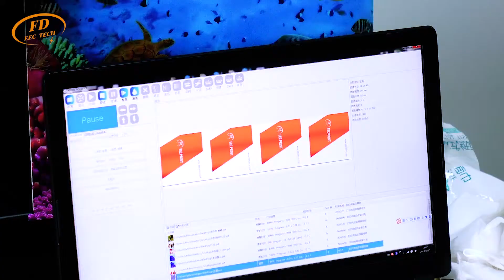UV Printing Name Card by A3 Flatbed UV Printer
The name card is printed by A3 small size UV printing machine, you can use different material of name card, such as pvc, aluminum, acrylic etc.